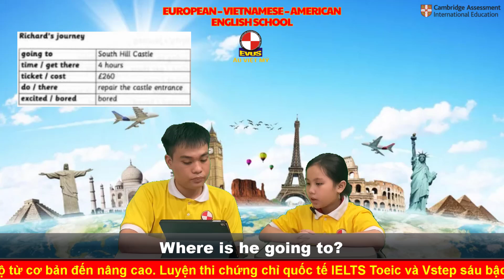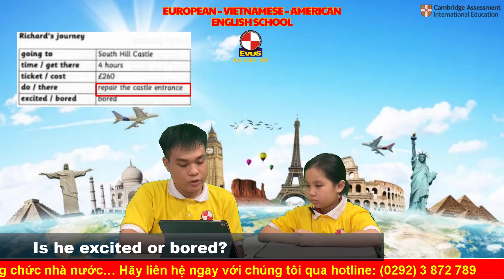MY FREE TIME ACTIVITIES - FLYERS 2B - TRANG TƯỜNG VY